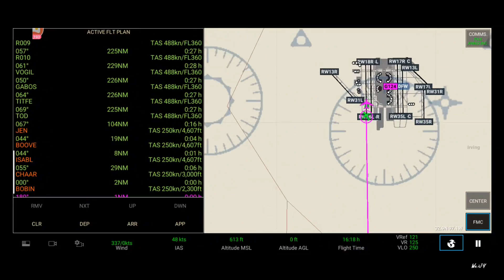World's LONGEST Flight|RFSRealFlightSimulator#911tp]|Sydney-Dallas|QANTAS A380|{16h20min}|Timeplase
Business class:
@Nora Sikin

Special Business class:
@Conrad McAlpin

First class:
@Charlie Yuto